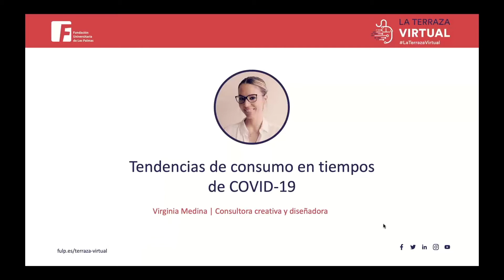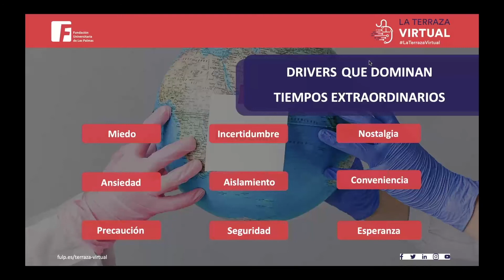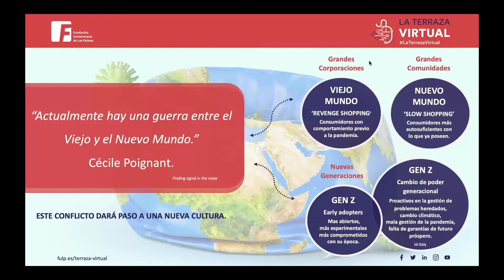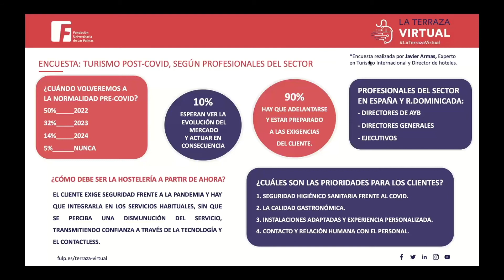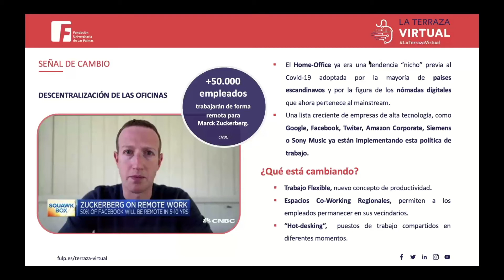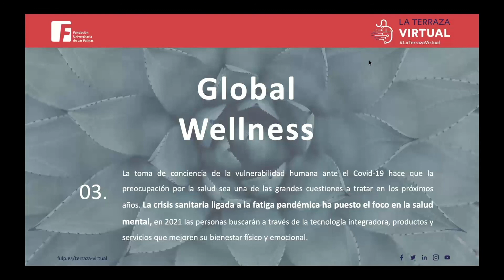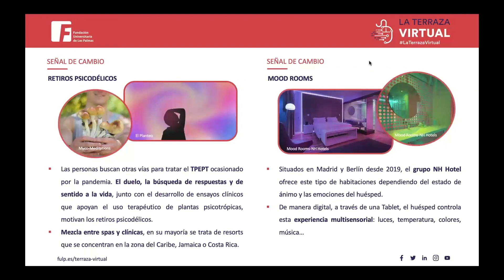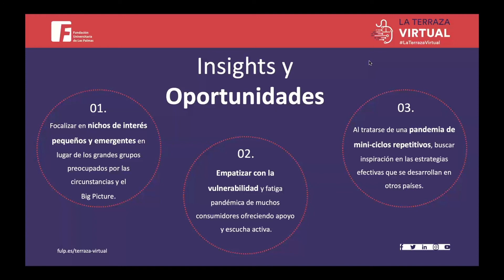Encuentros de La Terraza Virtual | Virginia Medina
En este vídeo podrás ver el encuentro de La Terraza Virtual con Virginia Medina*.

El objetivo de este encuentro es sumergirnos de manera amena en las tendencias de consumo más importantes de este 2021 y utilizar su análisis para la elaboración de estrategias de marca, comunicación y diseño.

La Terraza Virtual de la Fundación Universitaria de Las Palmas es un espacio gratuito a disposición de la sociedad para el intercambio de conocimiento y experiencias, que den valor a los individuos en los ámbitos de empleo, competencias personales, cultura, casos de innovación, empresas, experiencias personales y actualidad.
* Virginia Medina es consultora creativa y diseñadora multidisciplinar con amplia experiencia internacional, posee un Máster en Lujo por el Instituto Marangoni de Milán. Diseña productos, espacios, servicios y asesora en la mejora de imagen y posicionamiento de marcas. Además, desarrolla estrategias para conectar con el consumidor y promueve la creatividad como herramienta de innovación.